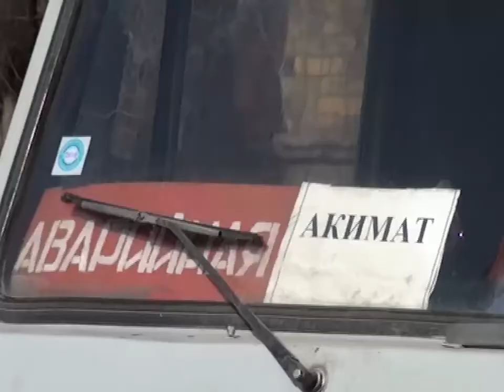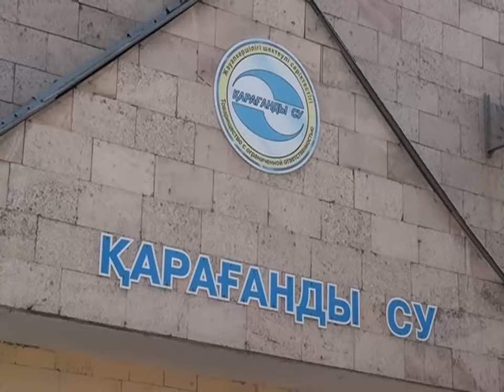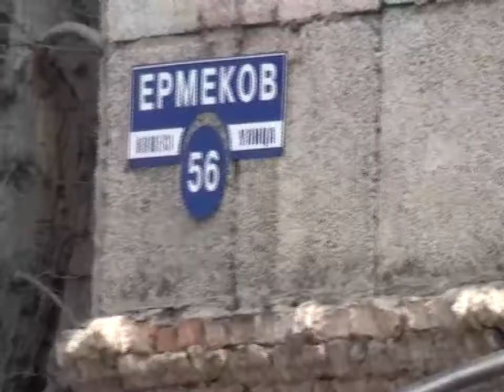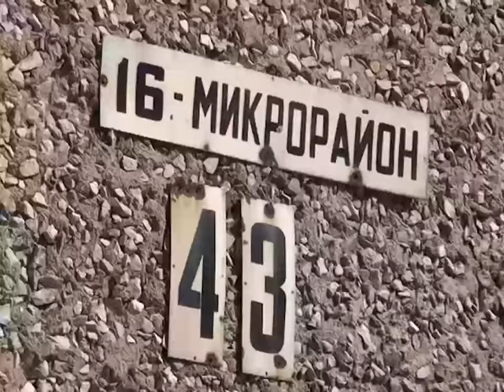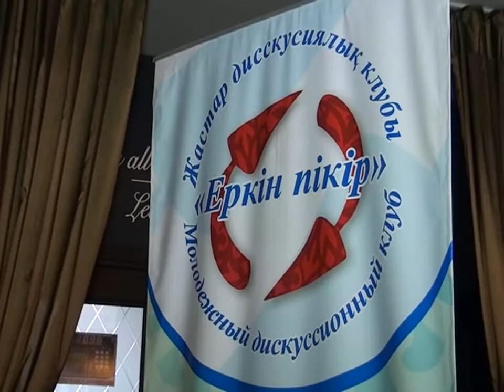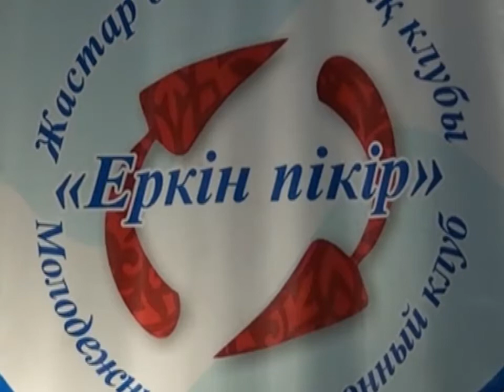Новости канала Первый Карагандинский - 10/04/2013